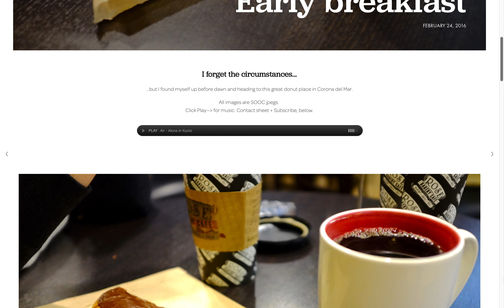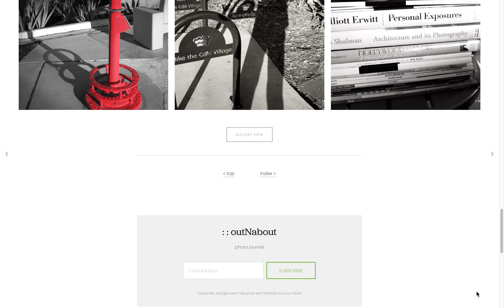0039_outNabout_022416_EarlyBreakfast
I forget the circumstances...

...but I found myself up before dawn and heading to this great donut place in Corona del Mar.